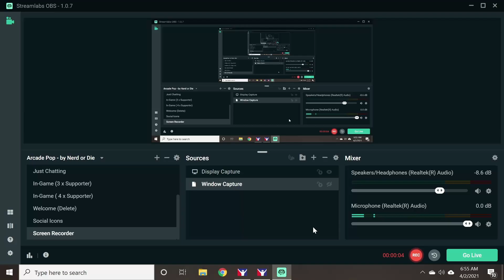The Henry Boys Take on iRacing- Super Late Models @Eldora- 2021 Update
With no racing for the Neon going on we decided to give you guys an update, with a bit of iRacing. Connor and P.B. race at Eldora in Super Late Models.

MUSIC